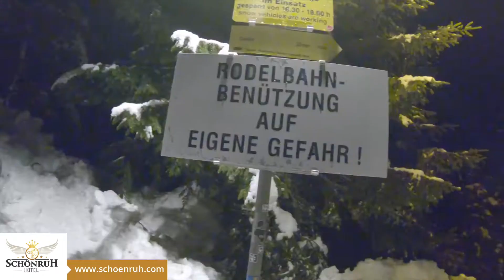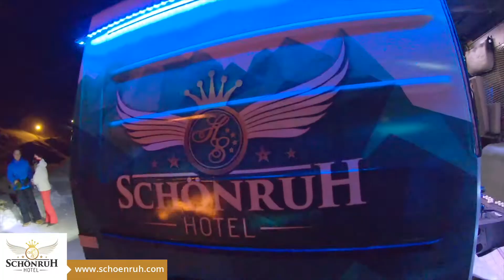SRUH Gerlos 2017 Rodeln vol. 1.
on Gopro6
no extra lights